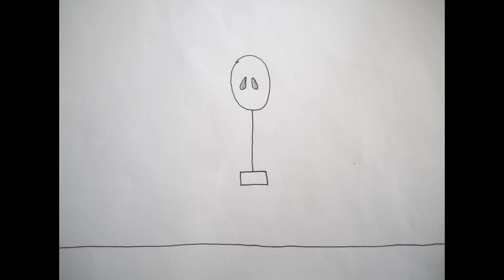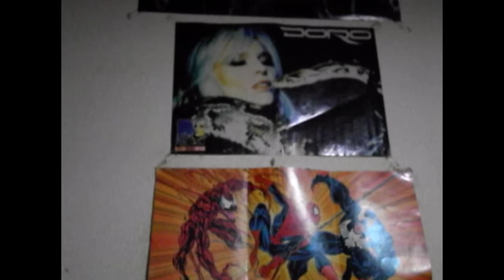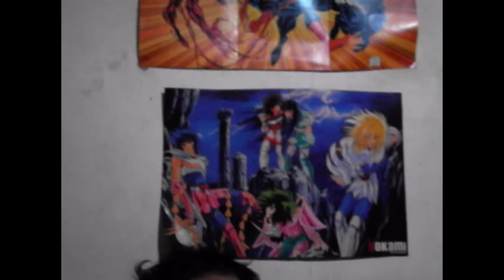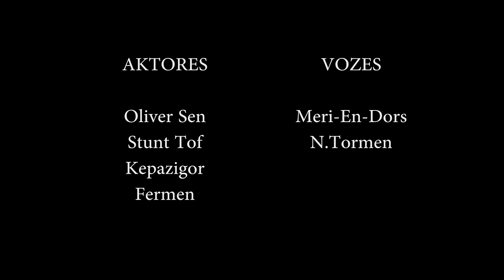Minus K # 1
la cochambre os alcanzara!!!jua jua, je!